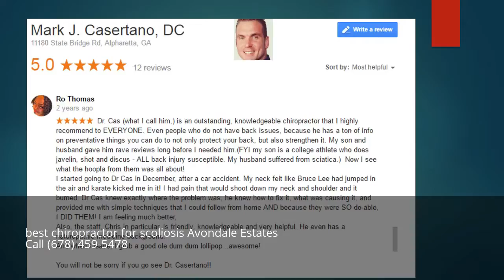best chiropractor for scoliosis Avondale Estates Georgia GA